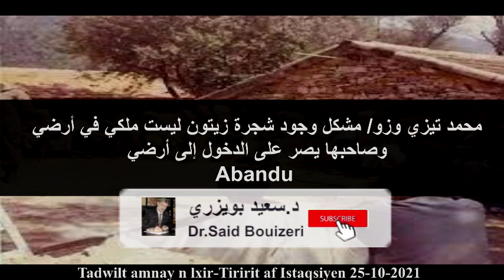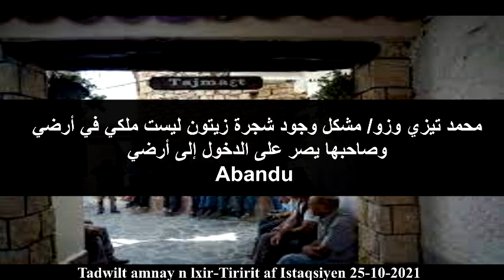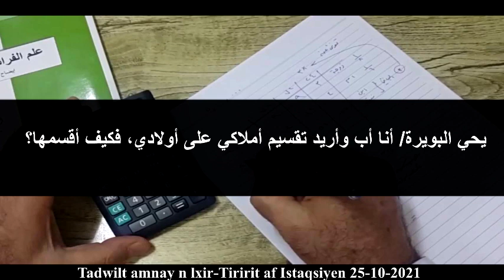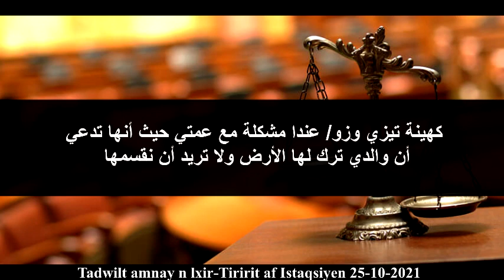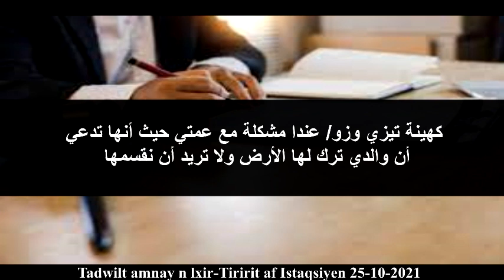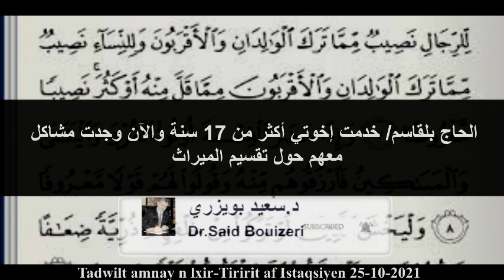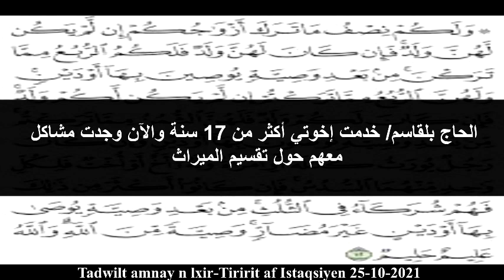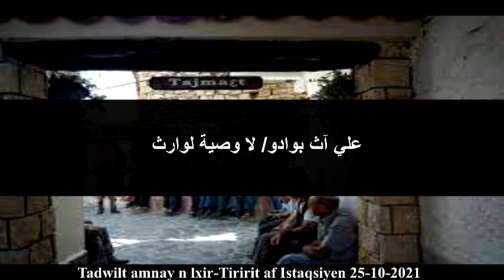Dr Said Bouizeri - Tadwilt Amnay n lxir 25-10-2021 - Tiririt af iseqsiyen - فتاوى حول الفرائض